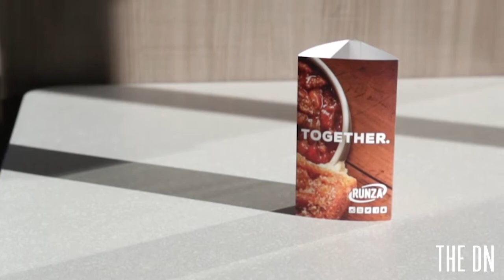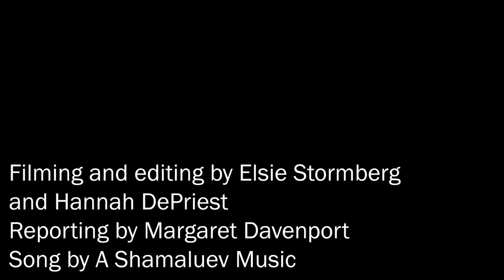The history of Runza with Sherry Loos Pawelko and company President Donald Everett Jr.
When German-Russian immigrants began moving to the United States between 1880 and 1920, they decided to settle in Nebraska due to the state’s grassy terrain being similar to what they knew at home. They brought with them their traditional recipes, one of them being a stuffed sandwich filled with meat, onions and cabbage in a yeasted bun. This sandwich was known by a handful of names, including bierocks or kraut kuchen.

Sarah “Sally” Everett was born on a farm in Sutton, Nebraska. Her parents migrated from Russia to the United States, and Sally learned to make her family’s bierock recipe from her mother. She took that recipe and opened a Runza, a carhop stand in 1949 near Pioneers Park, serving her family’s bierocks, now known as Runzas, and hamburgers. Now with 83 locations throughout the country, Runza Restaurant is still in the family.

Watch to learn further how the bierock made it’s way to the United States with executive director of the American historical society of Germans from Russia Sherry Loos Pawelko and company President Donald Everett Jr.